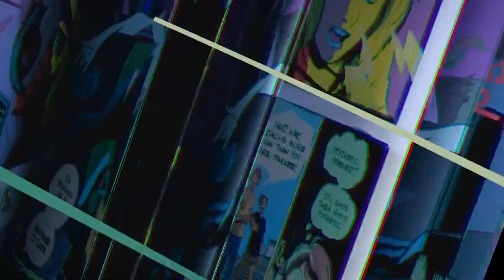Story Recap Before Watching Spider-Man: Across the Spider-Verse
Journey of Miles Morales so far. Everything you need to know before watching "Spider-Man: Across the Spider-Verse." Let us know about your thoughts regarding the video in the comments section.